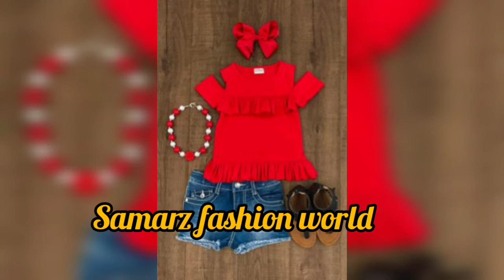staylish Baby girl dresses ideas|| Elegant baby girl dresses ideas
baby dresses#beautiful baby girl dresses#summer baby dresses#cut baby girl dresses#elegant baby dresses